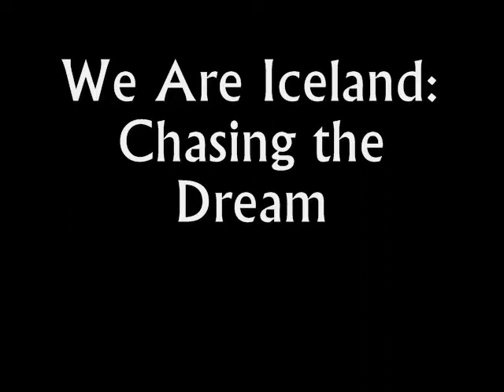We Are Iceland:Chasing the Dream (Short Version)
Shameful Productions presents a documentary about the Icelandic national Table Tennis team. This is a shortened version of the award winning short film.